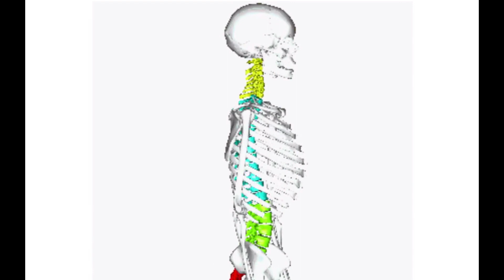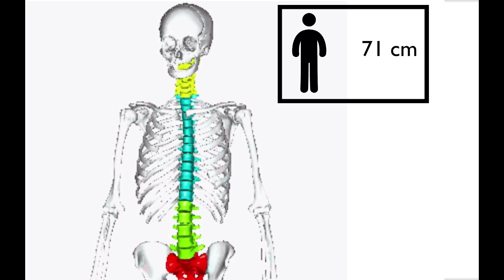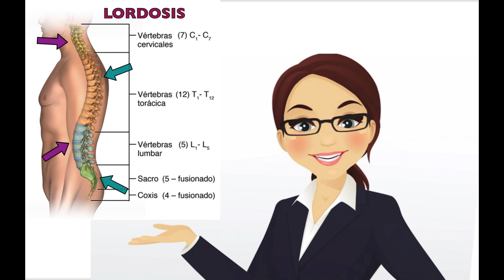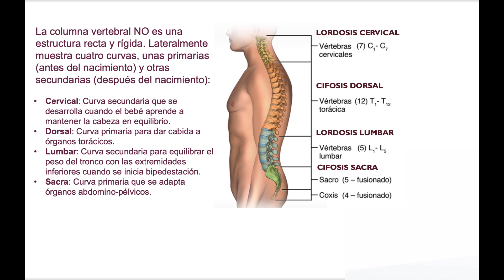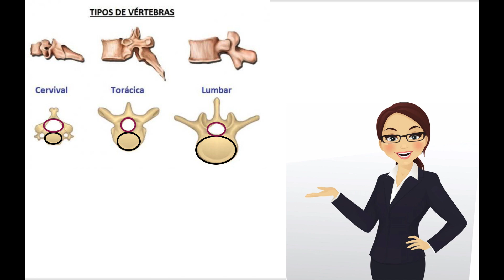LECCIÓN 9 ESQUELETO AXIAL COLUMNA VERTEBRAL 1º PARTE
La columna vertebral está formada por hueso y tejido conectivo, presentando una longitud promedio de 71 cm en varones adultos y 61 cm en mujeres adultas. Las vértebras soportan el peso de cabeza, cuello y tronco, trasladando ese peso al esqueleto apendicular de las extremidades inferiores. Además, las vértebras protegen la importantísima conexión del cerebro con el resto del cuerpo, es decir, la médula espinal.

La columna vertebral se divide en 5 regiones: la cervical, la dorsal, la lumbar, la sacra y la coccígea. Cada región presenta diferentes funciones. Como resultado de ello, en cada región las vértebras presentan peculiaridades anatómicas diferenciales.
La columna cervical contiene 7 vértebras, la columna dorsal 12, la lumbar 5, la sacra 5 y la coccígea de 3 a 5, si bien, tanto la sacra como la coccígea, sus vértebras se encuentran fusionadas (las sacras se fusionan en la pubertad y las coccígeas a partir de la edad adulta).

La columna vertebral no es una estructura recta y rígida. En esta visión lateral de la columna vertebral de un adulto podemos apreciar 4 curvas. Dos con convexidad anterior, es decir lordosis. Y dos con convexidad posterior, es decir, cifosis. Las dos lordosis son la curva cervical y la lumbar, mientras que las dos cifosis son la dorsal y la sacra. Cuando la persona está de pie, el peso del cuerpo se traslada a través de la columna vertebral hasta la cadera y las extremidades inferiores, localizándose la mayor parte del peso corporal por delante de la columna. Estas curvas hacen que el peso corporal recaiga en el eje del cuerpo y en su centro de gravedad.